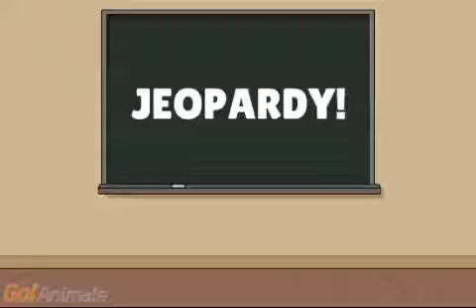SNL Celebrity Jeopardy (Remake #5)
And here is another remake of a "Celebrity Jeopardy" skit as first shown on "Saturday Night Live" where Lisa will play against Takashi and Ann. There is a surprise appearance by the Real Alex Trebek which I added the same character which is identical for this remake.